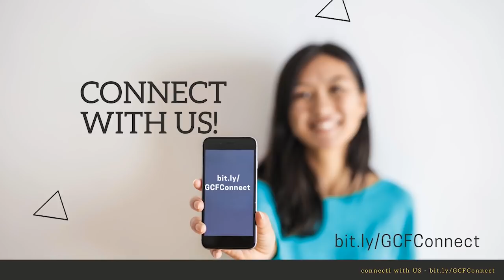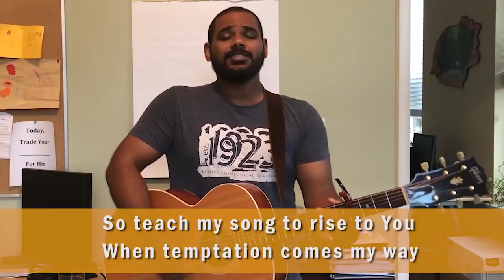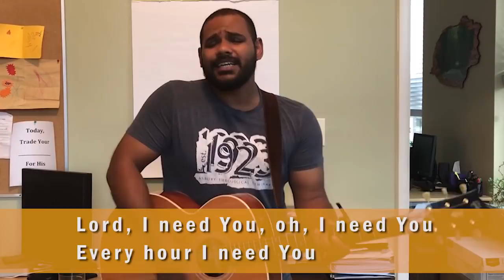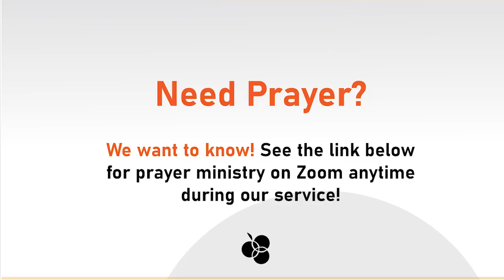GCF Vineyard- Worship Stream Sept 12 and 13th Only the Lonely Week #3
GCF Vineyard Wilmore Worship Stream Only the Lonely Week #3, Dylan Ziegler delivers this weeks Message.